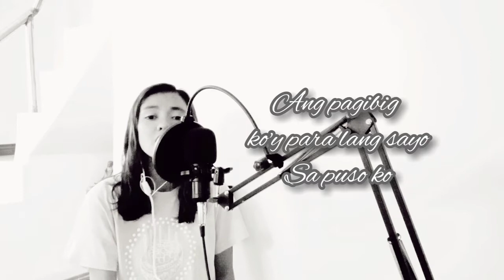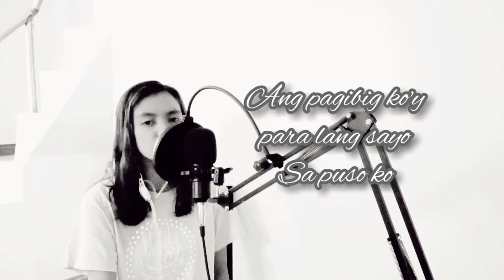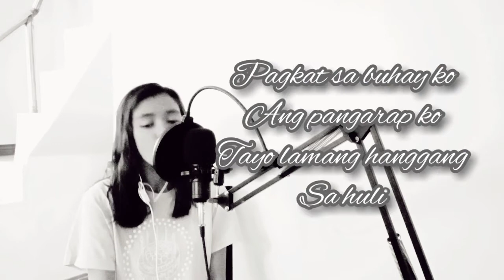Ang hanap ko ang 'yong Pagibig | Cover by Danighorl Mella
Credit to PINOY KARAOKE TV